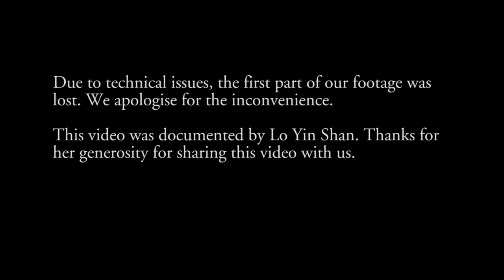PS.ARCHIVE | Ellen Pau: What about Home Affairs? Opening talk, 8 Dec 2018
Para Site is honored to present Ellen Pau’s first retrospective in Hong Kong, curated by Freya Chou. One of Hong Kong’s most influential and pioneering artists, the exhibition features Pau’s multi-faceted artistic practice stemming from the late-1980s to the present, including a selection of video works, archives, and a series of unpublished photographs. Three major video installations—two series of Bik Lai Chu, and Recycling Cinema – are presented in their original formats to illustrate the artist’s unique approach to the medium, within the technological limits of their time of production. In this exhibition, eighteen of Pau’s most representative works are displayed from a media archaeology perspective – through the development of technology, rather than following the traditional chronological order. The exhibition hopes to examine and interpret Pau’s life and politics through this evolution of technological media.

Para Site 榮幸推出由周安曼策劃，鮑藹倫在香港的首次大型回顧展–「當家當當家」。鮑藹倫為香港最具影響力及前瞻性的藝術家之一，此次展覽展出近三十年來錄像作品的選件、檔案文獻、未曾發表過的系列攝影作品以及最新力作。展覽同時重製了三件具代表性的錄像裝置—兩件《碧麗珠》系列以及《循環影院》，還原最初始的展出形式，以呈現在當時的時空背景下，藝術家對媒材展現的獨特手法。此次展覽挑選十八件具代表性的作品，以媒體考古學的角度取代傳統編年的展示，試圖透過科技媒材的演進來爬梳閱讀鮑藹倫生命政治的一種方式。